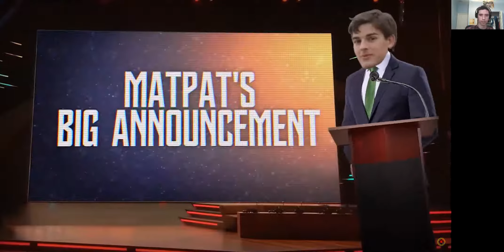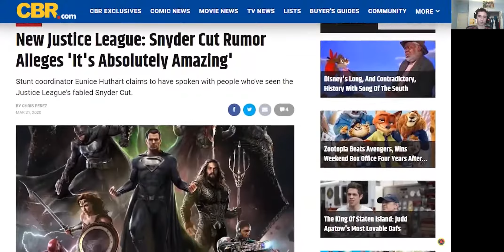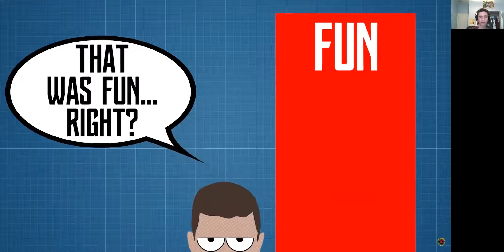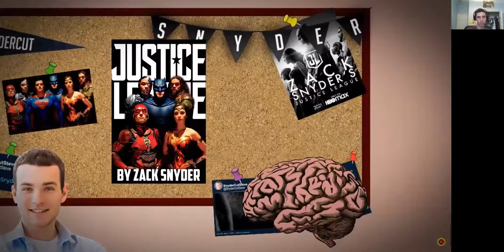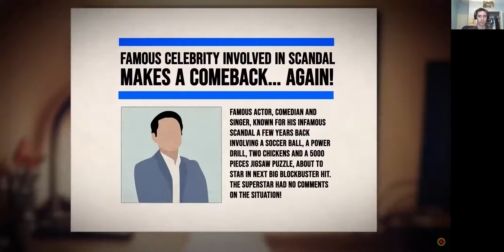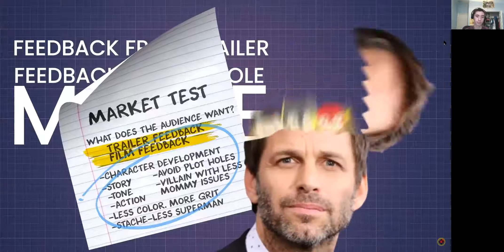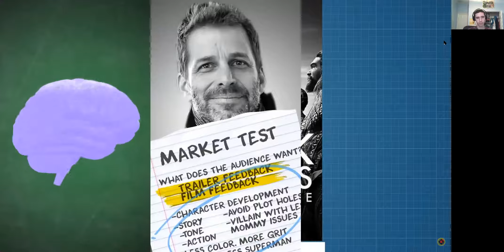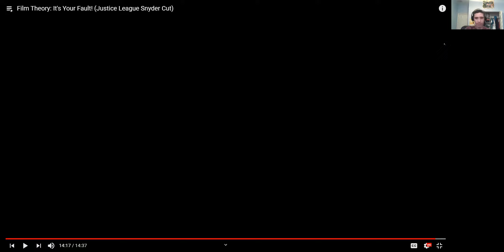Film Theory It's Your Fault (Justice League Snyder Cut) Reaction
Today I reacted to Film Theory It's Your Fault (Justice League Snyder Cut). Until I saw this video I had never heard of the Snyder Cut. I have been oblivious to the whole "Release the Snyder Cut" events. But now I know